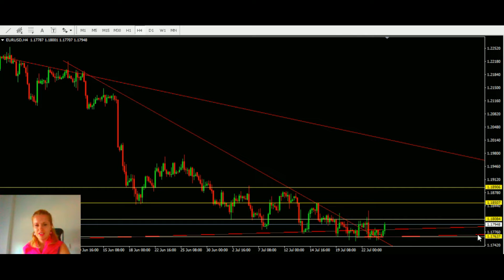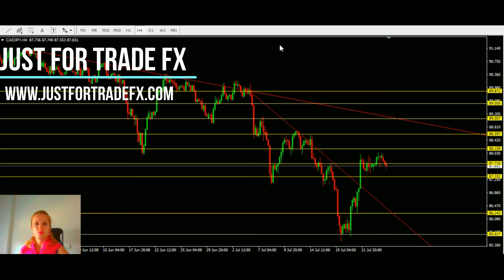Comenzamos la semana: EURUSD, USDCHF, EURGBP y CADJPY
Abrimos la semana desde Just For Trade Fx

Clase gratuita "Aprende a trabajar con patrones de velas" el 28 de julio

Si quieres formar parte del consultorio gratuito y exclusivo de Just For Trade Fx no dudes en escribir a solicitando más información.

No dudes en unirte al canal gratuito de Telegram @GrupoJustForTradeFx
No dudes en unirte a las comunidades de Twitter, Facebook e Instagram de Just For Trade Fx

Para más información, no dudes en visitar la web o contáctanos a través